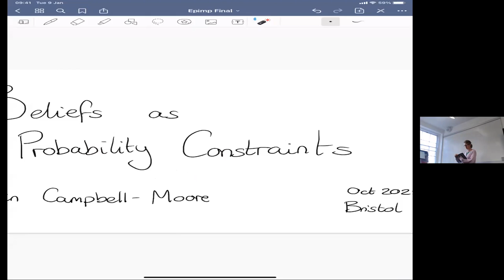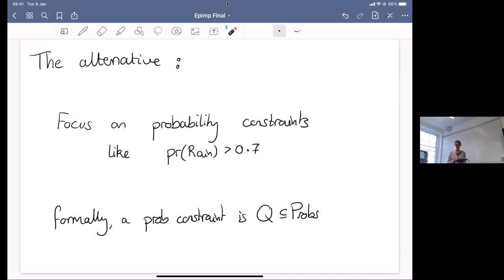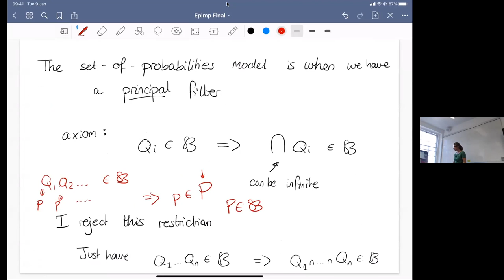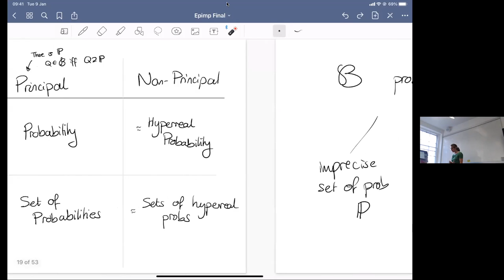Catrin Campbell-Moore – Beliefs as Probability Constraints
Presentation by Catrin Campbell-Moore (University of Bristol) at the EPIMP Inaugural Conference, which took place on 21 and 22 October 2021, at the University of Bristol

Conference organisers: Jason Konek, Kevin Blackwell, Arthur Van Camp